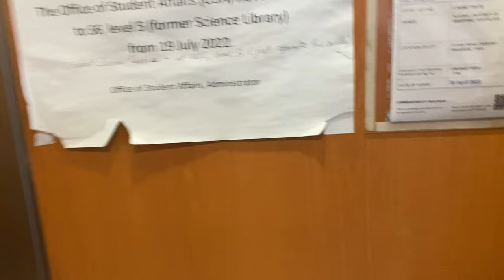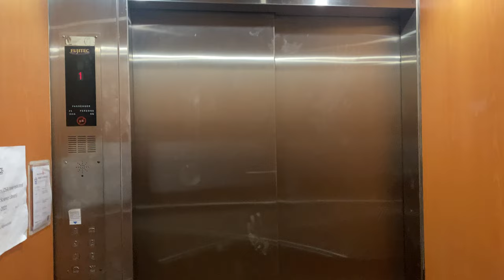FUJITEC EXDN [EX. FUJITEC SUPERDYNE?] MR @ YUSOF ISHAK HOUSE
ZHD1987E wishes you a better and calmer new 2023.

I am not sure what model was this previously. The building does look older than the lift itself. Was it a Royal Superdyne?

Yusof Ishak House functions as the headquarters of National University of Singapore's Student Union, and houses various facilities to cater to students' well-being, social and employability needs.

Strangely enough, this lift was modernised by the original manufacturer, Fujitec, in 2007. In comparison, many other lifts either received a modernisation from Otis, or a replacement into Hitachi.

As Yusof Ishak house faces a renovation, its fate may be uncertain as it could face a future modernisation or a replacement to match the renovation.